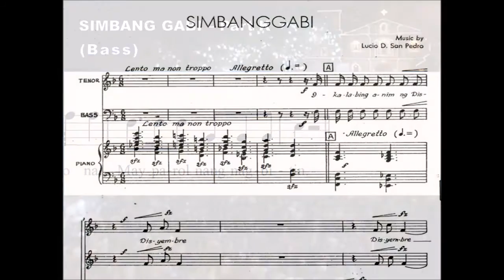Q31d Simbang Gabi - Part K (Bass)